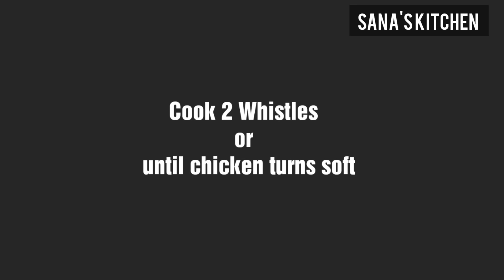Chicken Curry | Easy Chicken Curry for Beginners & Bachelors | Sana's kitchen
Musician: Jef